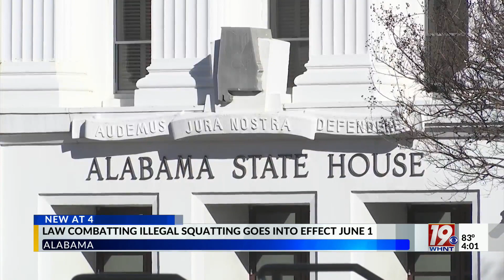Homeowners Can Press Charges on Unwelcome Guests on Their Property | May 31, 2024 | News 19 at 4 p.m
After June 1st, homeowners can press criminal charges on anyone who decides to take over their property without permission.